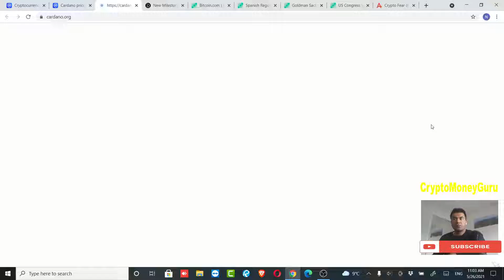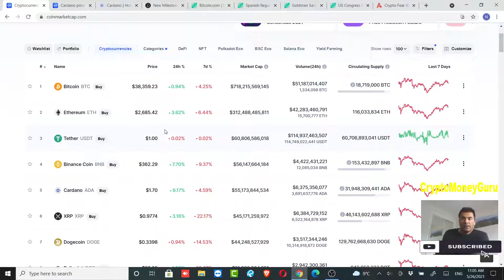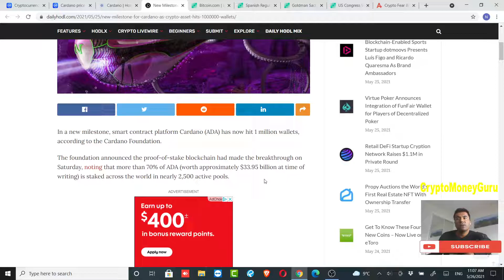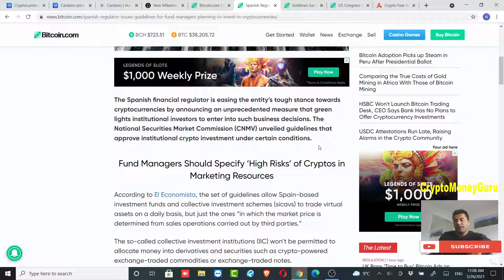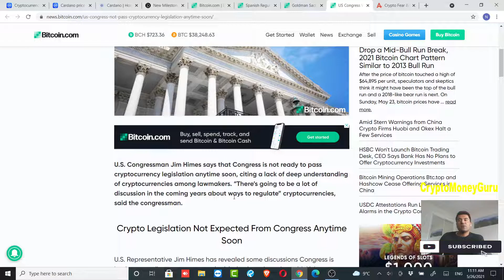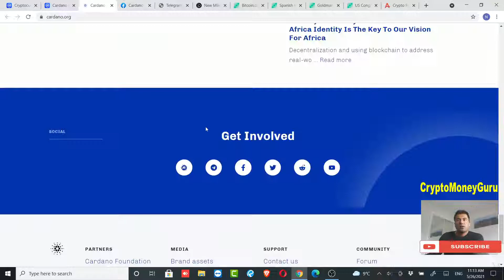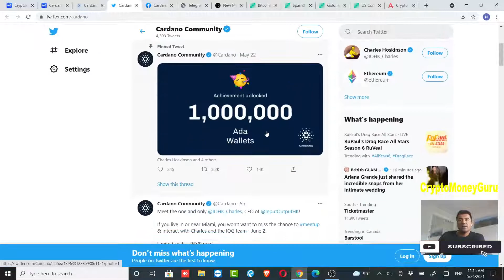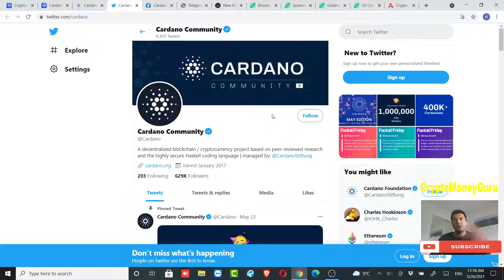Cardano Price Prediction Huge Potential Smart Contract Incoming I brought at 3.5 cent Altcoin Boom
Huge cardano upside , huge potential incoming, ada cardano price prediction,